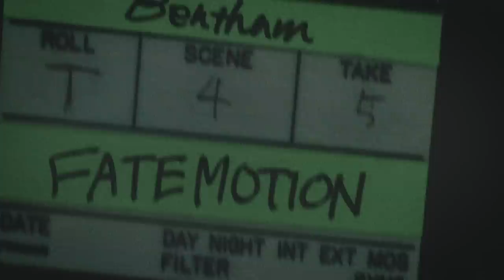Bentham / FATEMOTION【Official Music Video】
director : 佐藤敬 / 制作：radioDTM

Benthamの進化がとまらない！

CBCテレビ連続ドラマ「こんなところに運命の人」主題歌『FATEMOTION』のオフィシャルMVが完成！
今作はプロデューサーに野間康介氏（ポルノグラフィー、ゆず、でんぱ組.inc、LiSA、Aimerなど）を迎え、Benthamの持っている良さは残して、よりポジティブに進化した作品に仕上がっている。

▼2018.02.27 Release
Bentham
先行配信限定シングル「FATEMOTION」
配信品番：PCSP.02350

1.FATEMOTION
2.初恋ディストーション（配信限定楽曲）

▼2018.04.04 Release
Bentham
Major 1st EP「Bulbous Bow」
・通常盤(CD Only)： PCCA.04643 ¥1,500-(税込)
・Bentham屋限定盤(CD+DVD)： SCCA.00064 ¥2,500-(税込)
 ①「Benthamのドキドキ修学旅行 in 沖縄編」完全版 ②「FATEMOTION」MVメイキング映像

 1.Bandwagon
 2.Reset
 3.FATEMOTION
 4.SAYONARA
 5.memento

【Bentham全国ツアー「Bulbous Bow Tour」】
・4/12（木）KYOTO MUSE
・4/15（日）長崎DRUM Be-7
・4/16（月）福岡DRUM SON
・4/18（水）松山サロンキティ（感覚ピエロ対バンツアー）
・4/20（金）高知X-pt.（感覚ピエロ対バンツアー）
・4/22（日）徳島club GRINDHOUSE（感覚ピエロ対バンツアー）
・4/23（月）山口LIVE rise SHUNAN
・4/24（火）岡山CRAZYMAMA 2ndRoom
・5/18（金）水戸LIGHT HOUSE
・5/20（日）千葉LOOK
・5/23（水）仙台LIVE HOUSE enn2nd
・5/24（木）郡山♯9
・5/28（月）新潟CLUB RIVERST
・5/29（火）金沢vanvan V4
・6/4（月）梅田Shangri-La（ワンマン）
・6/5（火）名古屋APOLLO BASE（ワンマン）
・6/8（金）渋谷CLUB QUATTRO（ワンマン）

▼前売チケット：スタンディング 3,000円 （ドリンク代別途必要）
▼FC先行受付期間：2/14(水) 18:00～2/20(火) 23:59 【イープラス／抽選】
▼オフィシャルHP先行受付期間：2/23(金) 12:00～3/4(日) 23:59 【イープラス／抽選】
▼チケット一般発売日：4月公演：3月17日(土) 10:00～ ／ 5月・6月公演：4月7日(土) 10:00～

【「Bulbous Bow」インストアイベント日程】
・3/2（金）19:00〜 タワーレコード難波店
・3/5（月）19:00〜 タワーレコード京都店
・3/12（月）18:30〜 タワーレコード名古屋パルコ店西館1階イベントスペース
・3/16（金）20:00〜 タワーレコード福岡パルコ店
・3/25（日）19:00〜 タワーレコード札幌ピヴォ店

【ドラマ情報】
CBCテレビ連続ドラマ「こんなところに運命の人」
放送時期：2月26日(月)〜3月26日(月)毎週月曜 全5話放送(愛知・岐阜・三重ローカル
※民法ポータル「TVer」での見逃し放送も実施

出演：松井愛莉、小沢一敬(スピードワゴン)、他
主題歌：Bentham「FATEMOTION」